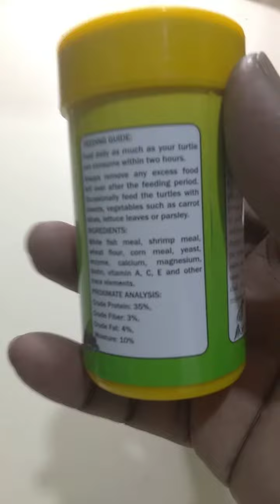Turtle Feed 40gms Pack Quick View by Burhan Online Store